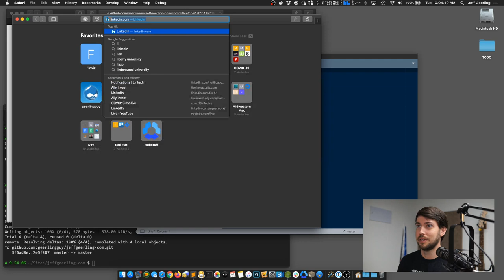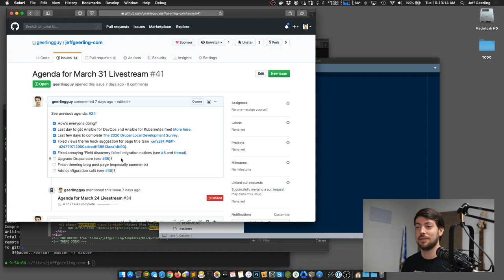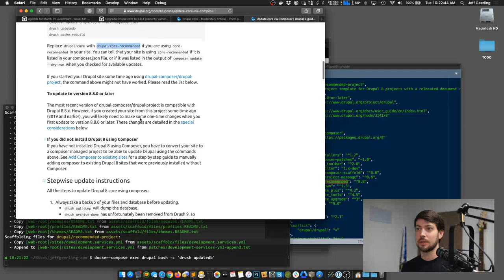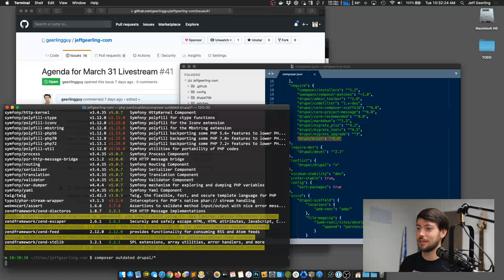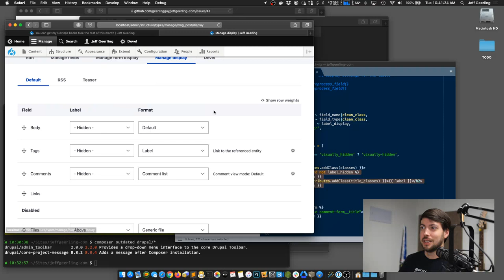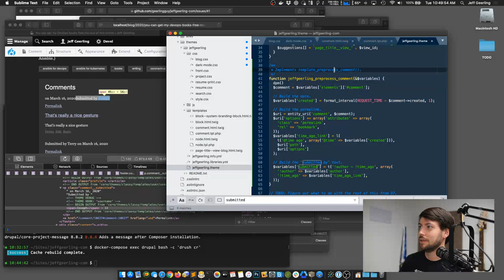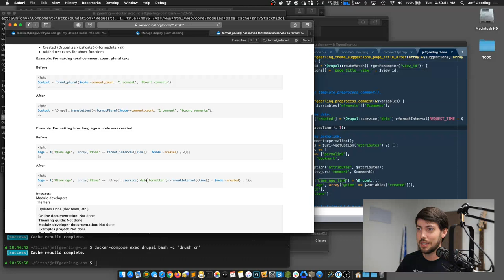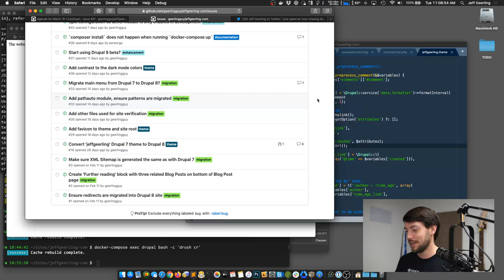Drupal 7 to 8 LIVE Migration - Ep 9 - Upgrade Drupal with Composer and Theming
In this ninth livestream, we upgraded Drupal core from 8.8.2 to 8.8.4 using Composer. We also discussed some migration struggles with the naming of the database connection key (hint: it should be 'migrate'). Then we worked on theming the blog comments, and upgrading a template_preprocess_hook() function from Drupal 7 to Drupal 8.